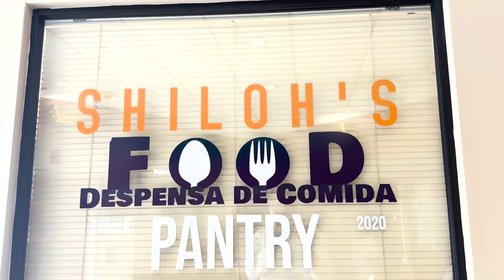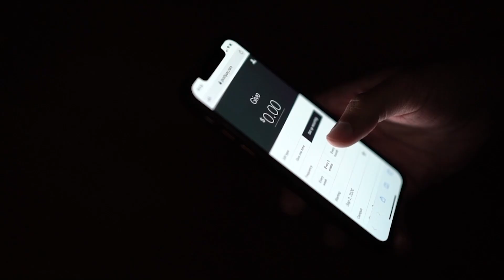Shiloh News: Week of 8/18/24